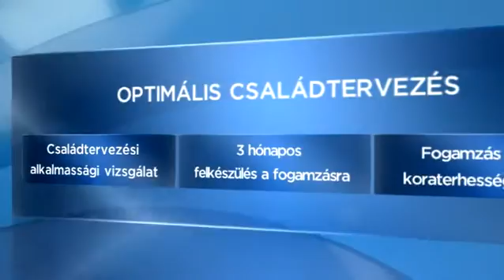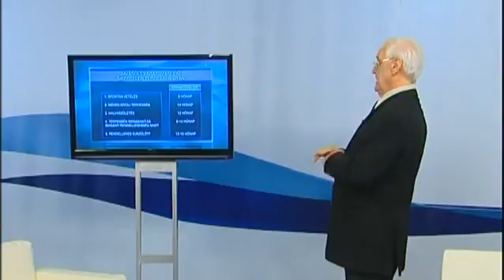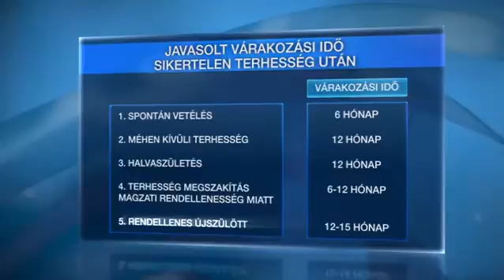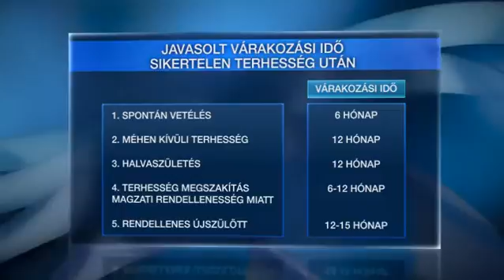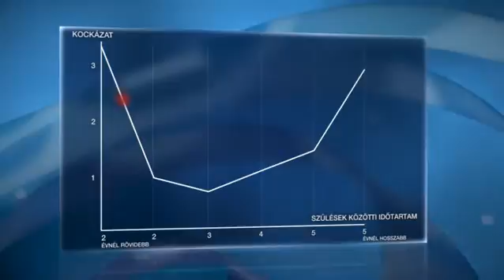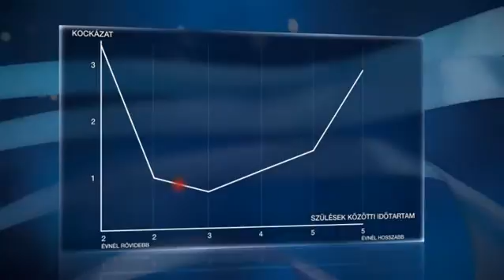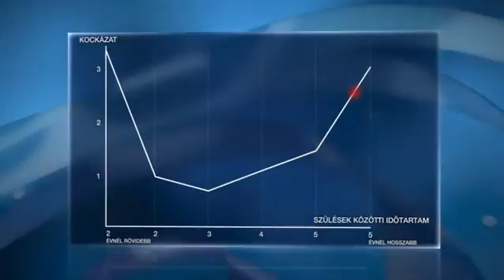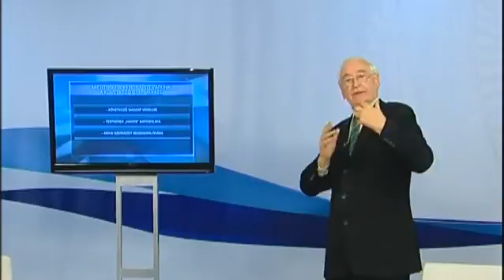Felkészülés a következőre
A korábbi terhességek után érdemes kivárni, amíg a női szervezet teljesen regenerálódik és képes következő magzat számára is az optimális fejlődéséhez szükséges körülményeket biztosítani. A nemzetközi ajánlás szerint a szülést követően 15 hónapot helyes várni a következő fogamzással. Így a testvérek között 2-3 év lesz a különbség, amelynek köszönhetőem nemcsak testvérek, de „haverok" is lehetnek, ugyanakkor a kisebbik testvér sem szenved hátrány a méhen belül fejlődésekor. (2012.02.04.) A műsor létrejöttét a Sejtbank őssejtbank, a hazai őssejt megőrzés európai színvonalú szolgáltatója támogatta. A Sejtbank a Cryo-Save csoport tagja.